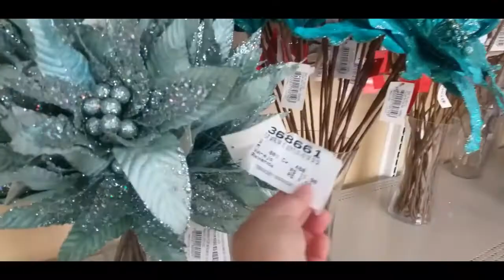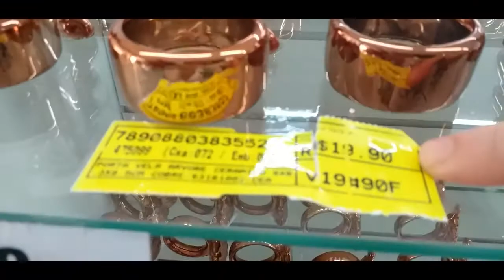ACHADINHOS DE NATAL/RECEITAS DE TORTA DE MAÇÃ/SALADA DE ARROZ NEGRO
Quem aí está animado para o Natal?
Eu já estou louca pra postar vídeos nesse tema.
Mas esse trechos só foi um pitadinha para o vem aí e esses receitas i que é isso Brasil,não deixem de deixar um recadinho aí pra mim tá ,beijos e até a próxima.